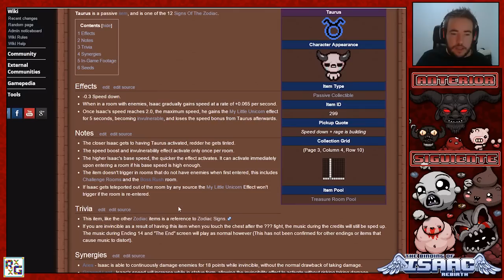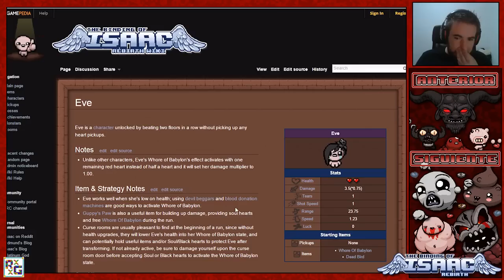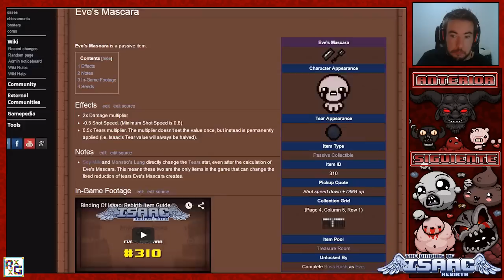The Binding Of Isaac Rebirth # 82 ( Reto a por el 100% - Jugando Hard con Eve )